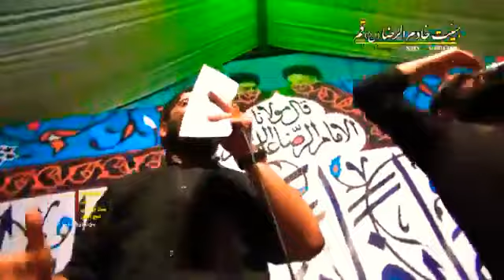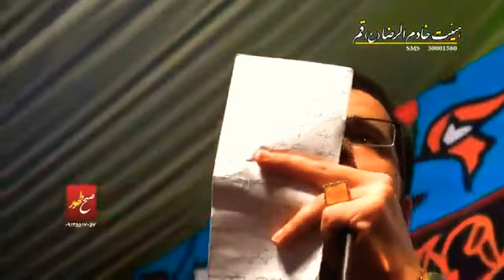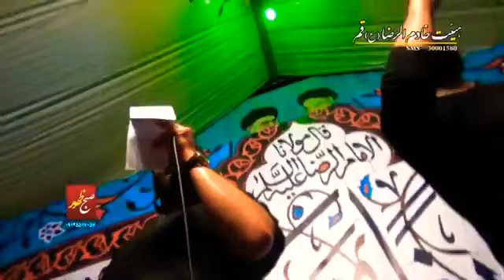نوحه شور زیبا از سیب سرخی و هلالی|نوحه شور یا حسین دنیام بدون عشقت نداره معنا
مداحی_ شور